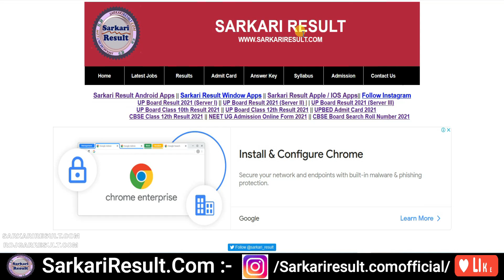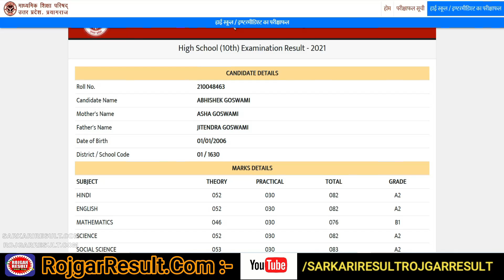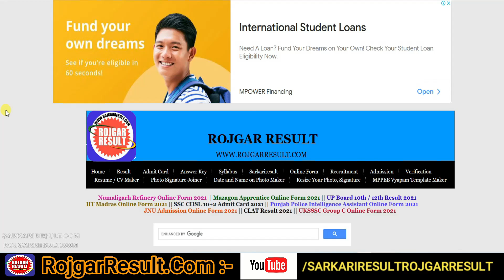UP Board 10th 12th Result 2021 - Declared | with Proof | ऐसे देखे रिजल्ट | How to Check Result UPMSP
Uttar Pradesh Board Result 2021 | UP Board 10th Result 2021 | UP Board 12th Result 2021